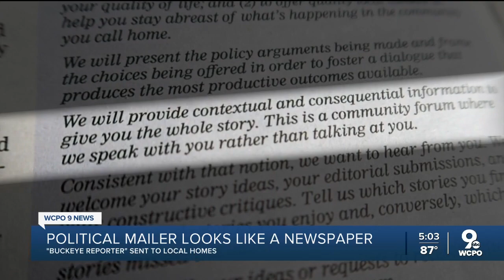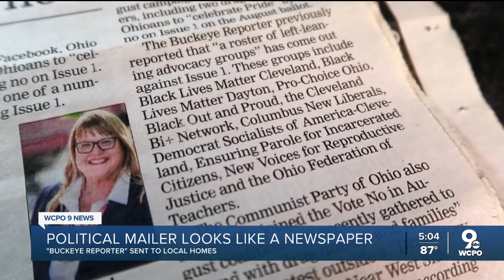Political mailer in Ohio appears to be newspaper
Some in Cincinnati have been getting the Buckeye Reporter in the mail recently, which looks like a local newspaper on first glance, but experts said it isn't what it appears to be.   In the issue mailed out, articles quote several Republican politicians in favor of Issue 1, which would make it harder to change Ohio's constitution.